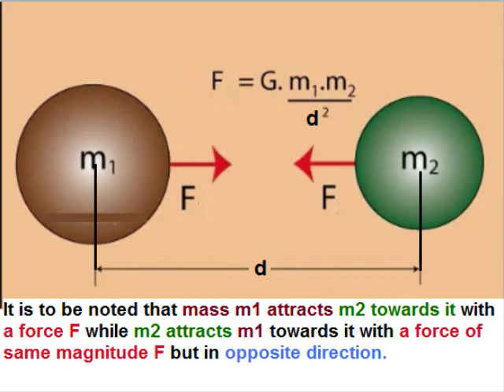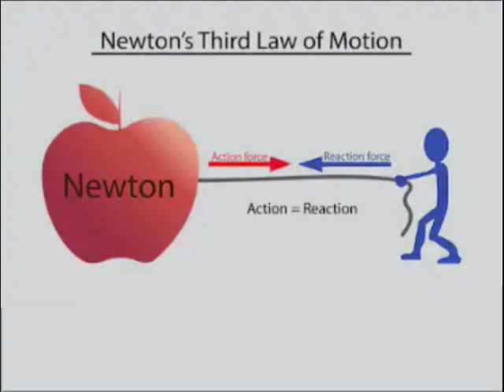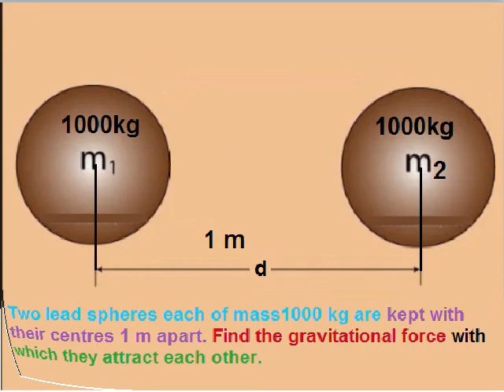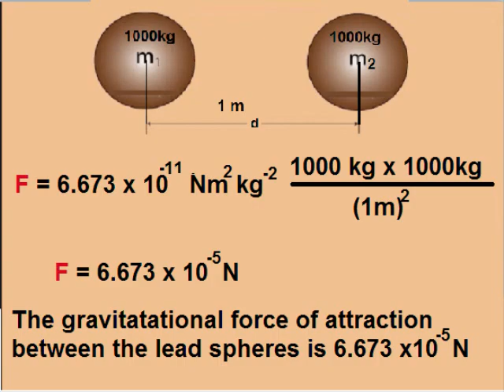/Physics 9 in Urdu/Law of Gravitation and 3rd law of motion/unit 5.2